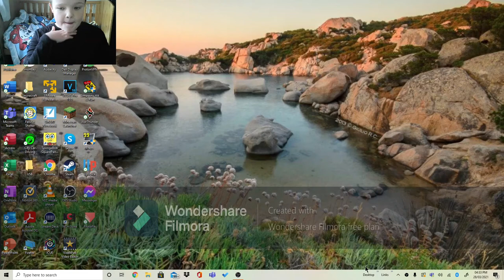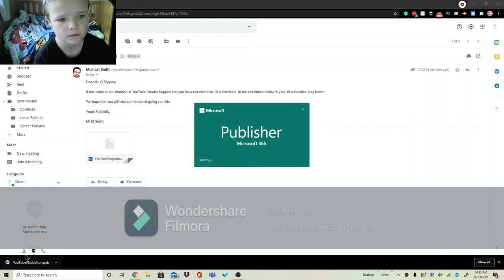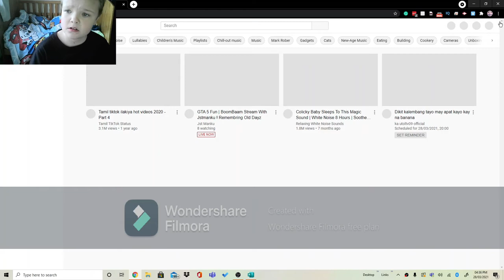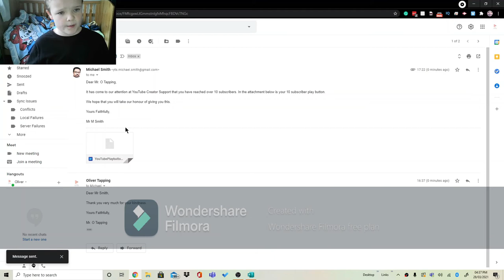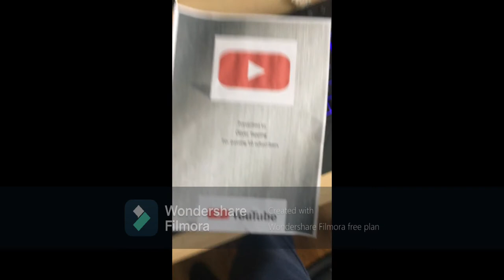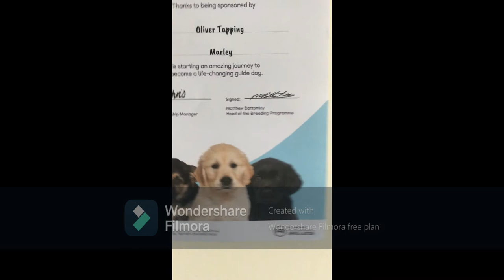a I HAVE A SPECIAL SUPRISE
Hey Everyone I am doing a video with a special surprise today! Enjoy the video :).